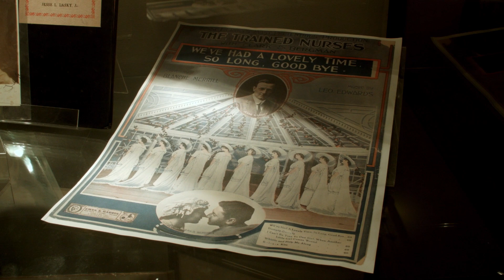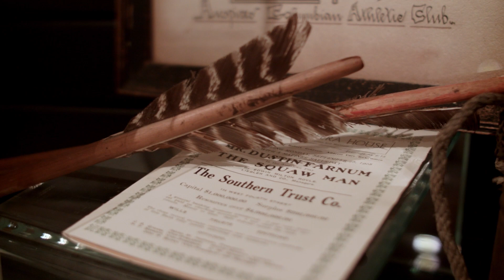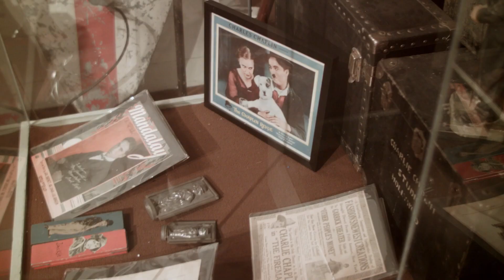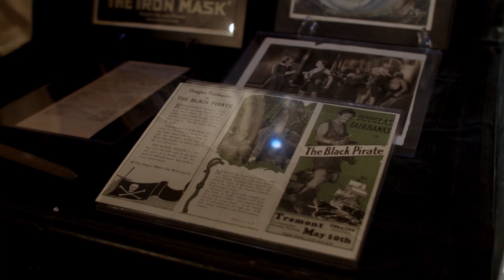Hollywood Heritage Museum - Shot on OG BMPCC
Hollywood Heritage Museum shot on original BlackMagic Pocket Cinema Camera.

Shot handheld(!).

The Lasky DeMille Barn, aka one of the first Hollywood Movie Studios, the start of Paramount.

Right across the street from the Hollywood Bowl